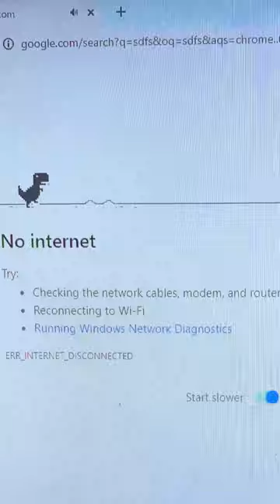13 Years Old Boy Playing Dynasore Game 😜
13 Years Old Boy Playing Dynasore Game 😜